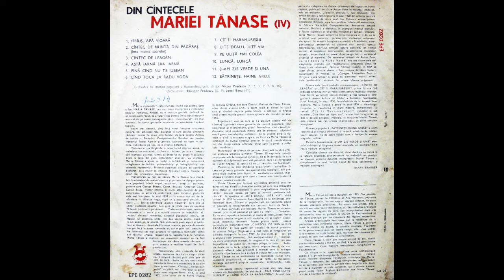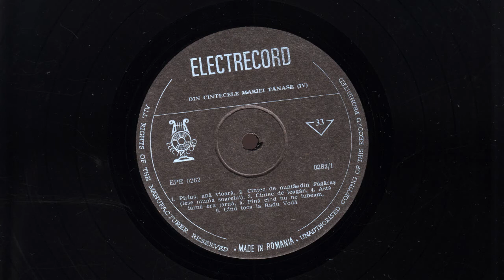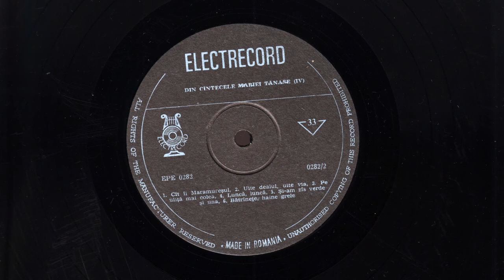Din cantecele Mariei Tanase (IV)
1. Paraus, apa vioara
2. Cantec de nunta din Fagaras (Iese muma soarelui)
3. Cantec de leagan
4. Asta iarna era iarna
5. Pana cand nu te iubeam
6. Cand toca la Radu Voda
7. Cat ii Maramuresul
8. Uite dealu, uite via
9. Pe ulita mai colea
10. Lunca, lunca
11. Si-am zis verde si una
12. Batranete, haine grele

Orchestra de muzica populara a Radioteleviziunii, dirijor Victor Predescu, Nicusor Predescu, Jonel Banu